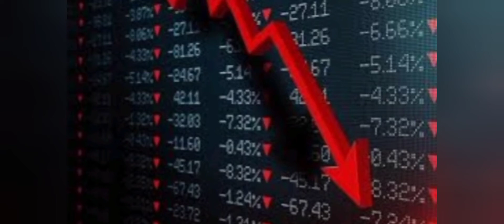Don’t expect buzz in ITC; avoid IT now: Sandip Sabharwal